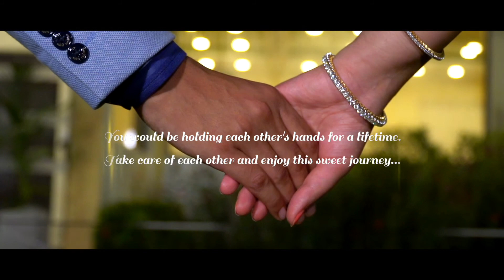Roka Teaser Of Vidhi & Abhishek Varanasi # 2021..Candid,Moment, Life..